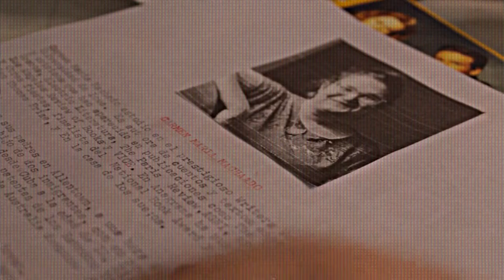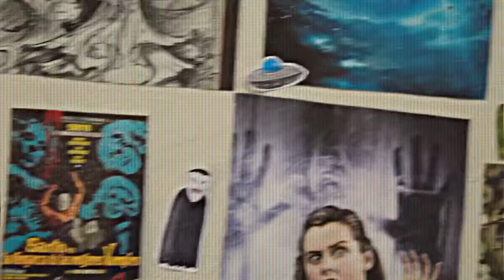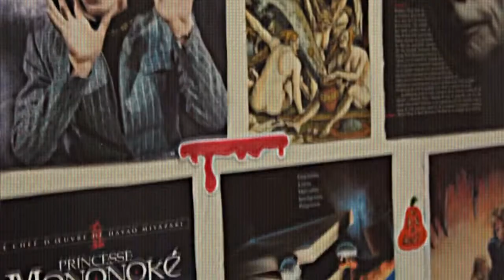expecialmente perversos de Carmen Maria Machado | camino a halloween 2021